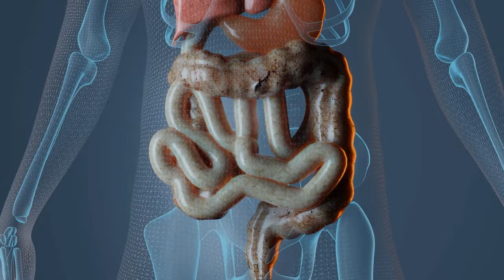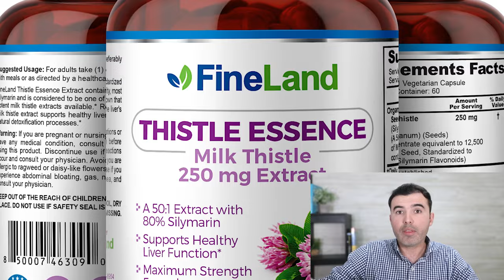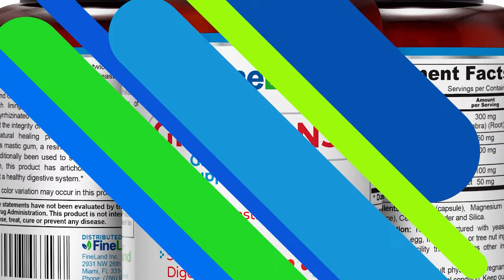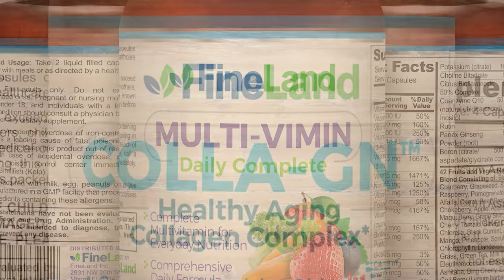HOW TO ELIMINATE BAD BREATH - PERMANENTLY!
These are the most common causes and solutions to bad breath. Fix bad breath permanently by finding the root cause that might be affecting your everyday relationships. Bad breath could be coming from your mouth, stomach or colon! Learn the causes and eliminate bad breath permanently!